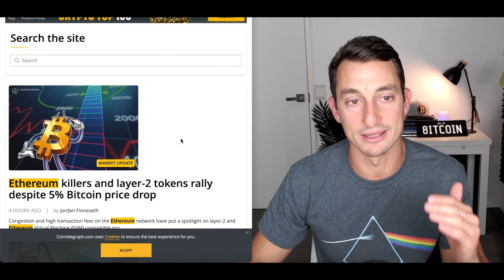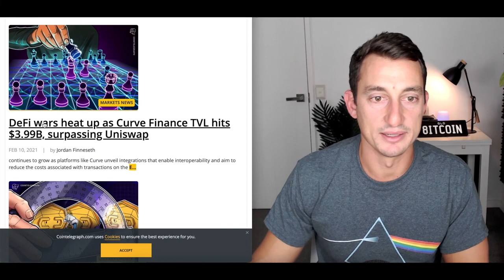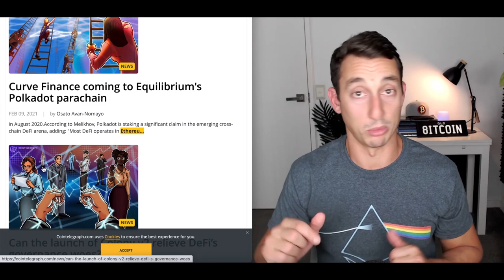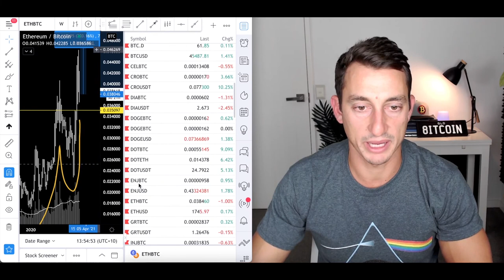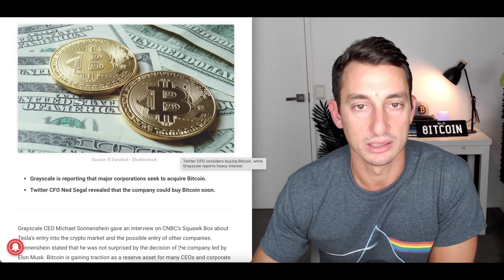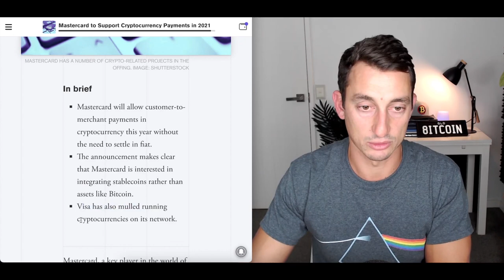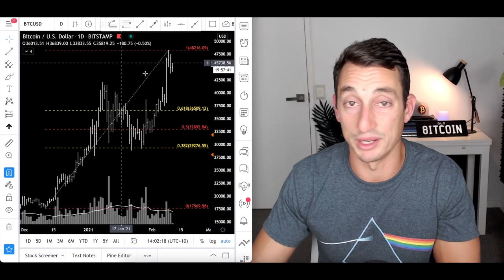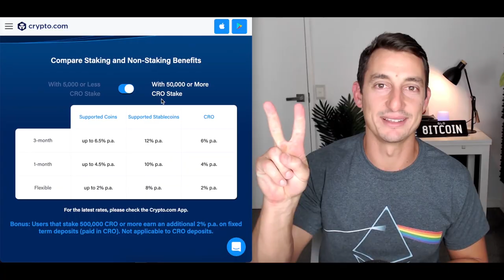Mastercard Getting Into Cryptocurrency, Twitter Corp Purchasing BTC + Tons Of ETH News.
Original Video: MEGA BULLISH ETHEREUM NEWS! Twitter Buying Bitcoin, Mastercard Adds Crypto